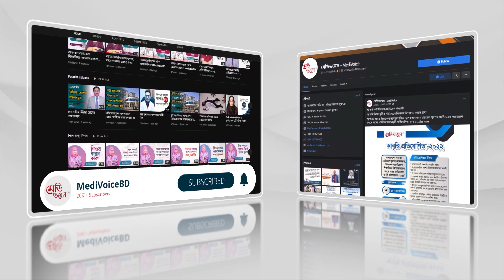ক্যান্সার কী ও লক্ষণ কী কী? | ডা. তৌছিফুর রহমান | Medivoice Health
ক্যান্সার কী ও লক্ষণ কী কী?